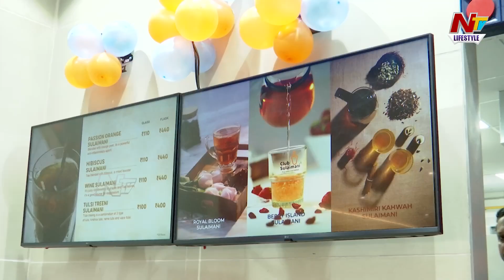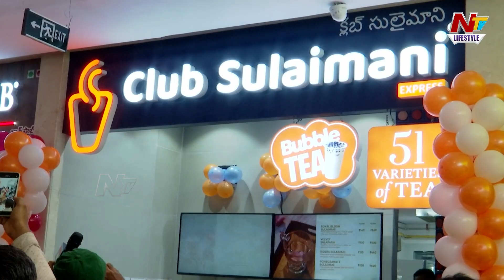Club Sulaimani - Sip For Every Mood; One of The Best Tea Franchise in India | Ntv Lifestyle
Watch